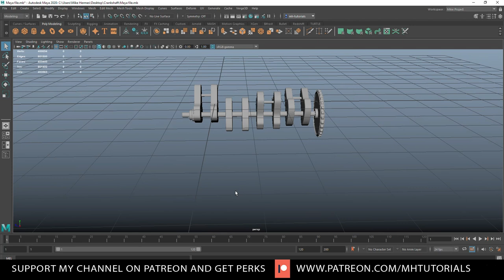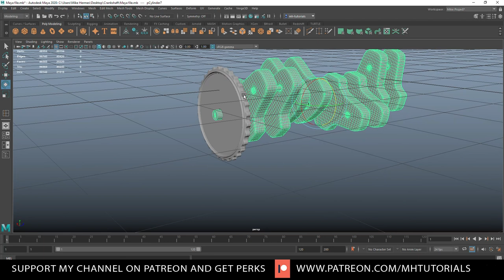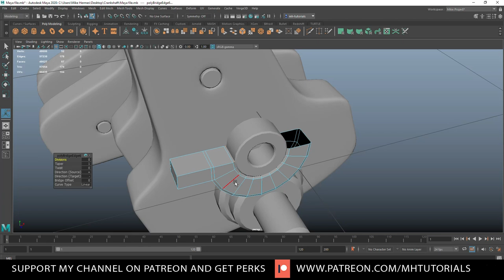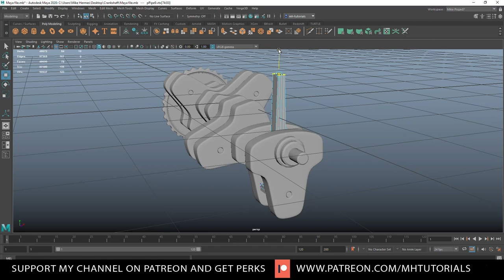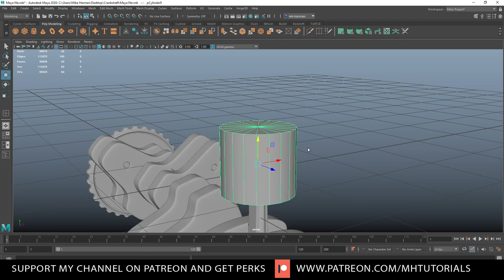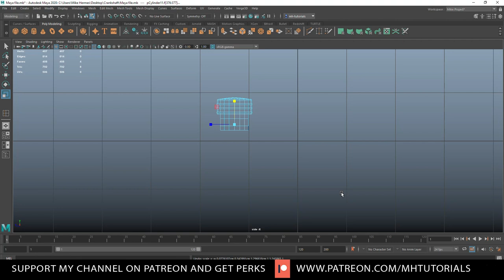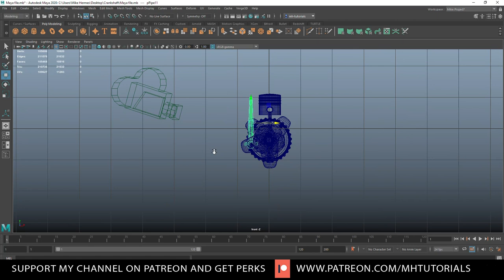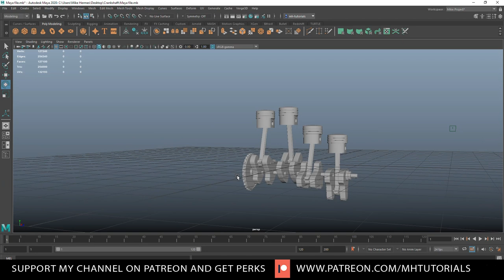3D Car modeling in Maya made Easy ! Part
In this video I will show you a technique to get started with modeling the pistons for our Crankshaft

James Ritossa
Jamie
Dylan Void
Steven Michael Peterson Studios
Simon Latouche
Garry Cleaver - Hero level Channel member

MH Tutorials
The Netherlands

SOCIAL MEDIA